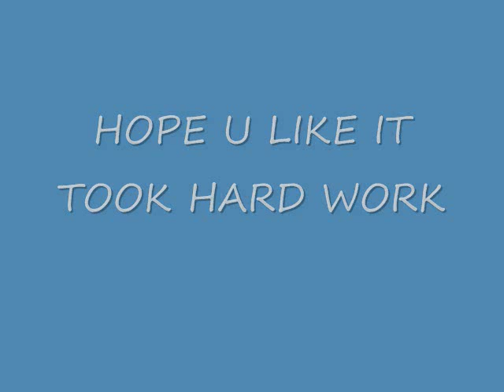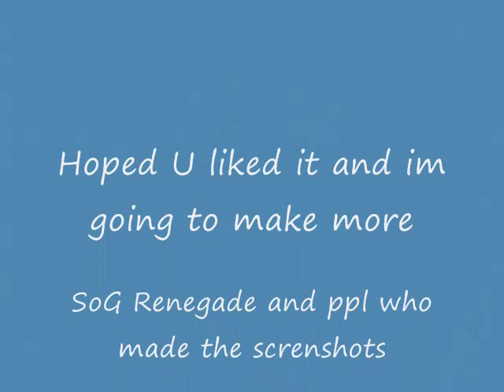Random Halo3 Screenshots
This is the FIRTS coming of SoG Productions This is a vid of random screenshots of halo3 .Thess are NOT NOT my screenshots anyways ppl i need help by ppl send me private msg by youtube and tell me your gamertag if you have good screenshots our just leave comment and maybe u can make a job and join my clan and help me making these films ueah so i HOPE U ENJOY THESE VID HOW I ENJOYED MAKING IT NEXT FILD MAY BE MADE THIS WEEK WIT AUDIO